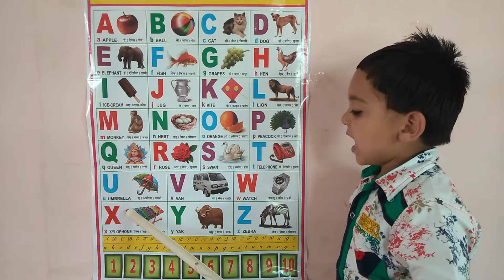A for Apple b for Boll, English Varnamala, HINDI ALPHABETS, ALPHABETS